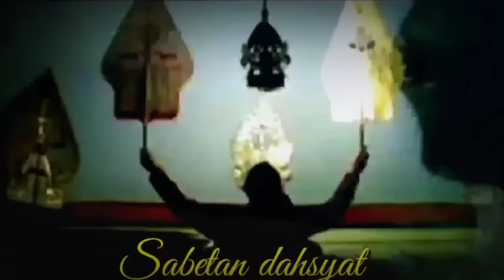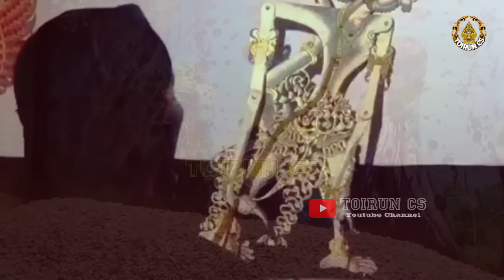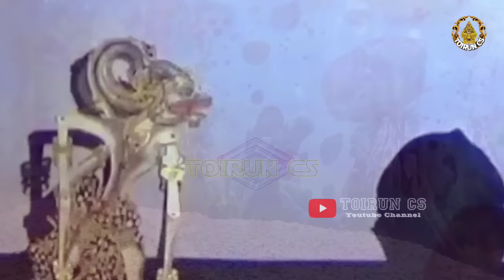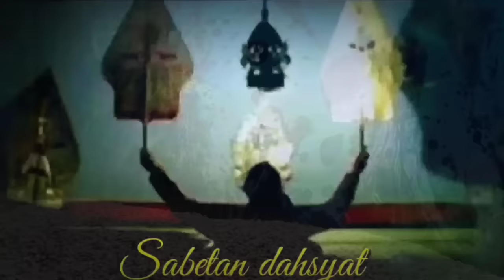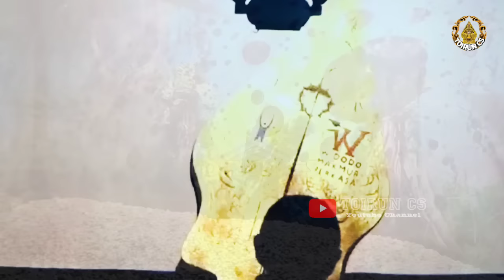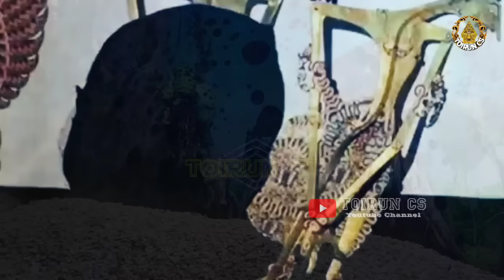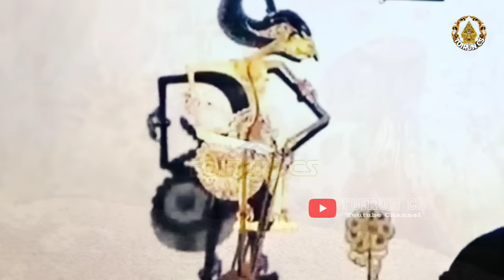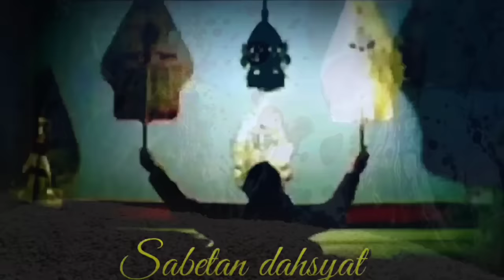DUO NGGLELENG_Pagelaran Wayang Kulit Ki Seno Nugroho